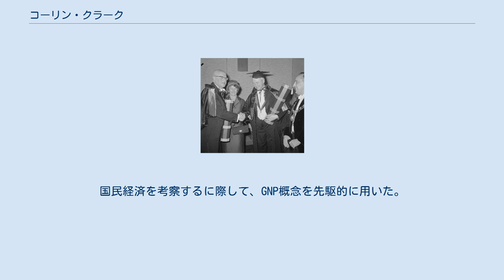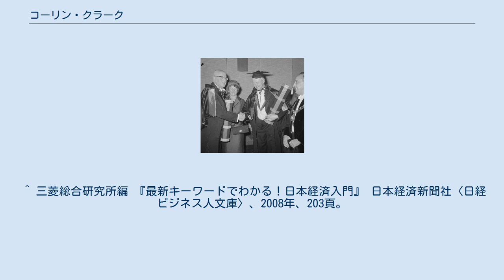コーリン・クラーク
在オーストラリア・イギリス人
コーリン・グラント・クラーク (1962) コーリン・グラント・クラーク（Colin Grant Clark、1905年11月2日 - 1989年9月4日）は、イギリス・ロンドン出身の経済学者。
 1931年からケンブリッジ大学で、1942年からオーストラリアのクイーンズランド大学で経済学の教鞭を執った。
国民経済を考察するに際して、GNP概念を先駆的に用いた。
 1941年「ペティ=クラークの法則」および「コーリン・クラークの産業分類」を考案する。
 外交官・政治学者のグレゴリー・クラークは息子。
甥にジェフリー・ヒントン。
 なお、現代日本の産業分類では「鉱業」は第二次産業、「電気・ガス・水道業」は第三次産業に分類されている。
 ペティ=クラークの法則とは、経済社会・産業社会の発展につれて、第一次産業から第二次産業、第三次産業へと就業人口の比率および国民所得に占める比率がシフトしていく法則。
ウィリアム・ペティの『政治算術』中の記述を元に、クラークが「ペティの法則」として提示したものである。
ただし、ペティ自身が明確に打ち出していたわけではないため、「ペティ=クラークの法則」とも呼ばれるようになっている。
 ^ 三菱総合研究所編 『最新キーワードでわかる！日本経済入門』 日本経済新聞社〈日経ビジネス人文庫〉、2008年、203頁。